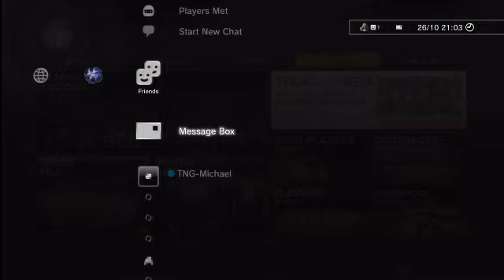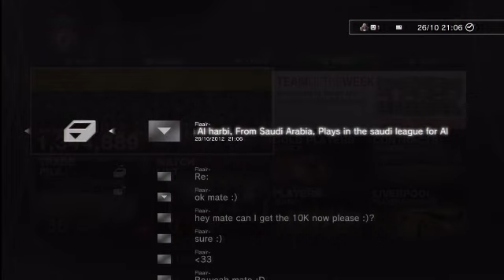Fifa13 Ultimate Team *20k Giveaway* (CLOSED)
hello everyone hope you enjoy this video i'm giving away 20k :) to be in with a chance of winning just like the video and comment that you have liked the video